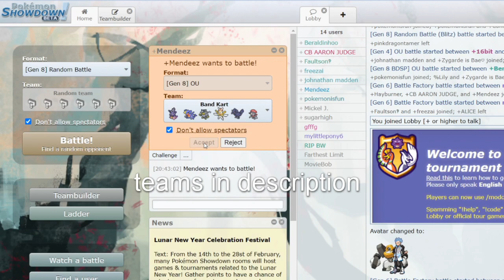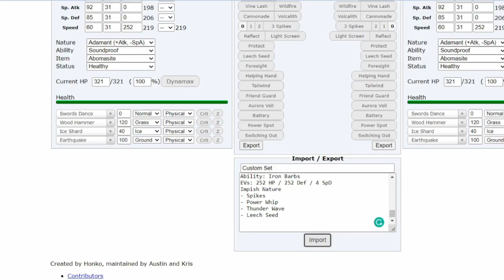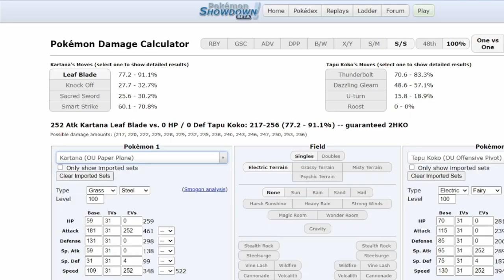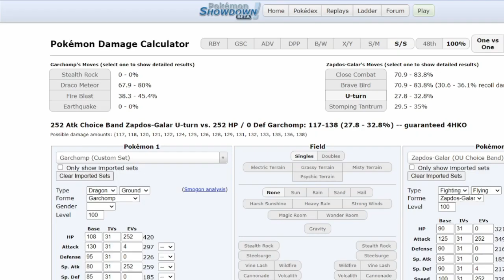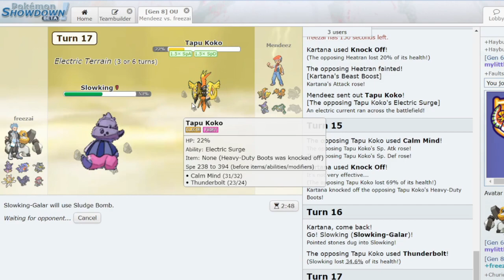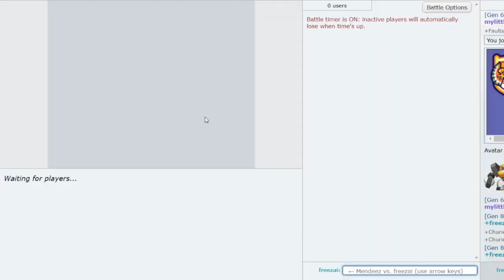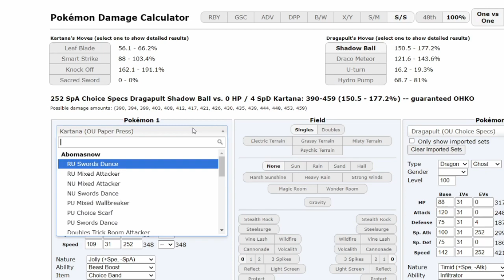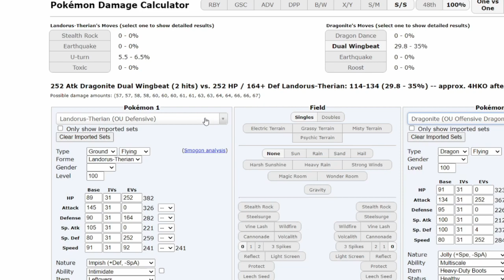I Fight Air Balloon Heatran ($1600 Tournament) | Competitive Pokemon Showdown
This is Round 4 of the Official Smogon Tournament between Freezai and Mendeez. Do you like tournament stuff? Let me know down in the comments below!
Competitive Pokemon refers to competitive Singles